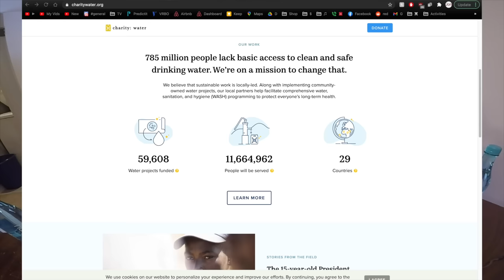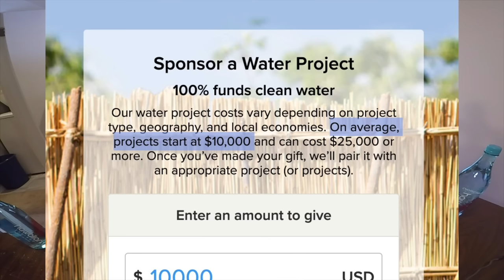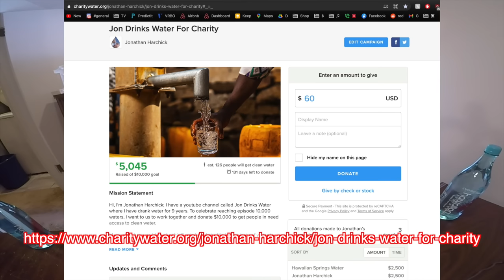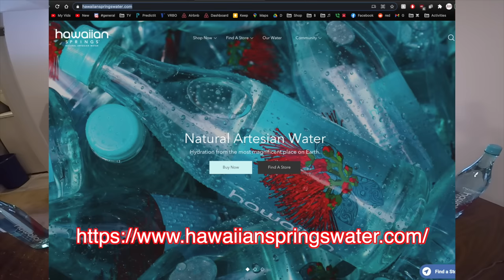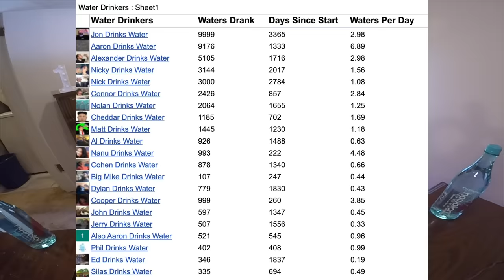Jon Drinks Water #10000